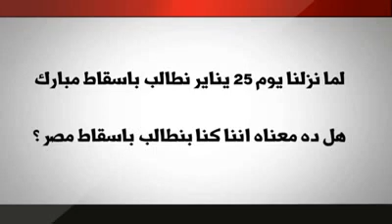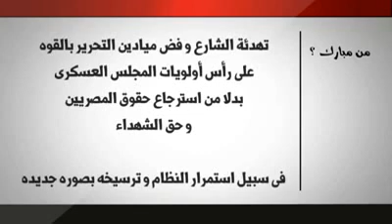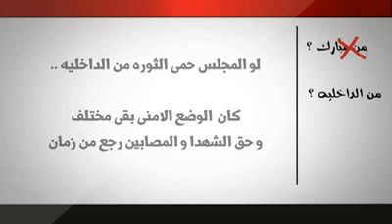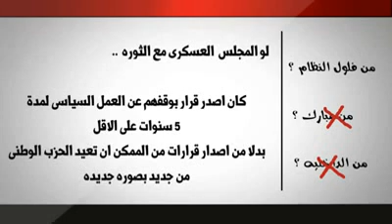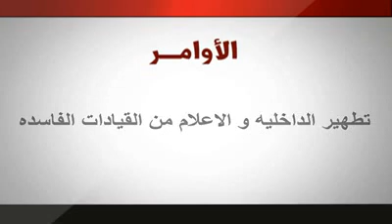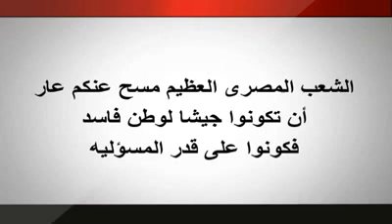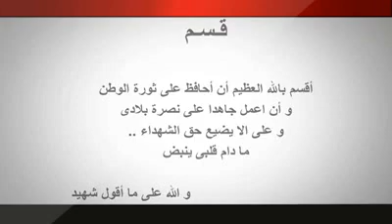أقسم بالله العظيم أن أحافظ على ثورتي مادام قلبي ينبض 9-9